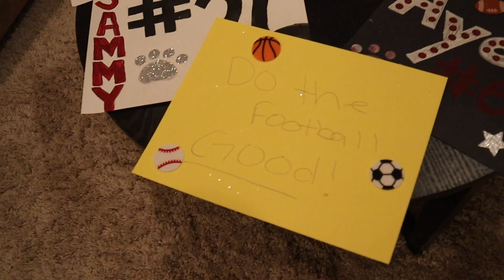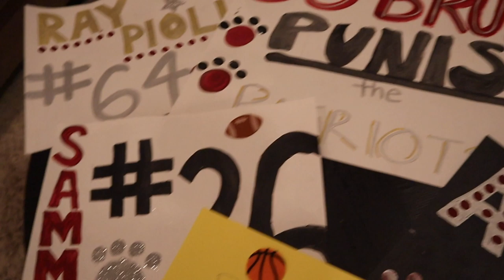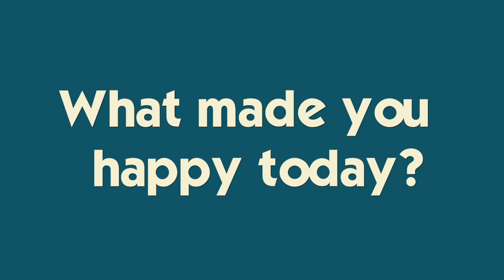The Life of a Cheerleader | Game Day Prep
Its the day before game day- Katie shops for and makes spirit posters for the high school football players.  Ryan spooks Brennan (kind of) as Brennan becomes more and more like Mike.